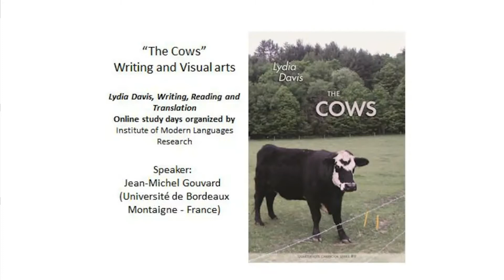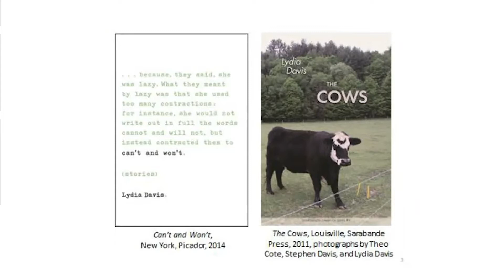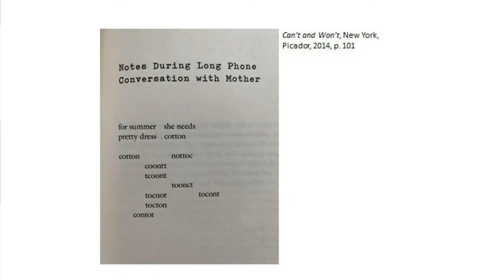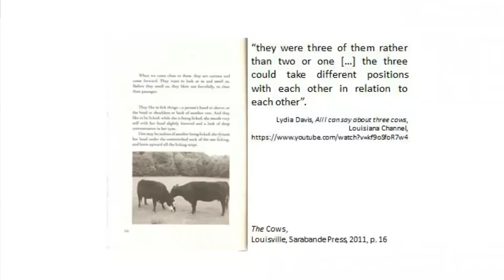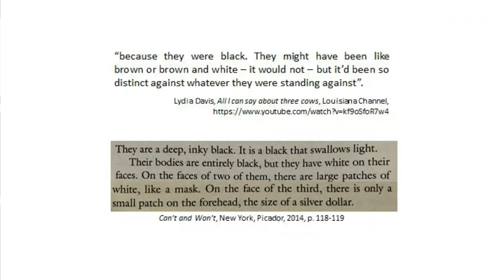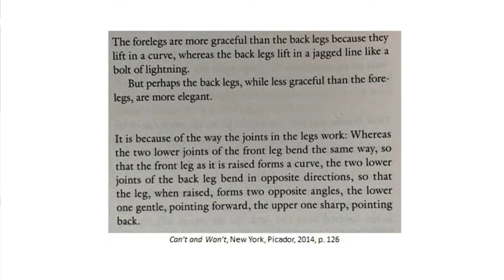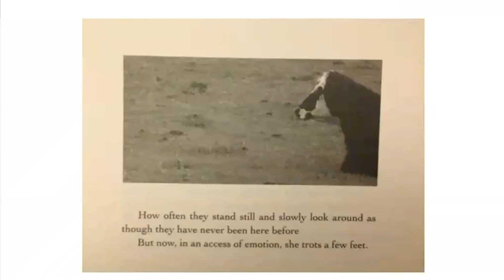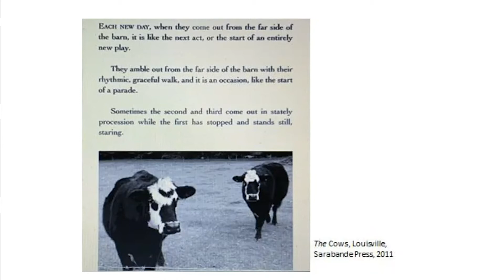Lydia Davis' The Cows: Writing and Visual Arts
12 02 21 IMLR